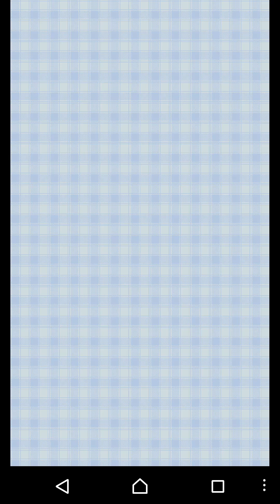【東方異想穴】魔王が幻想郷で大暴れしているようです part6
録画ミスはほんとにすみません